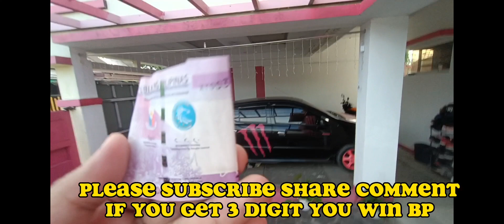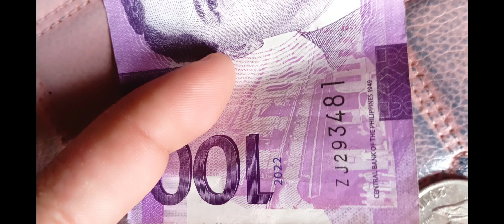Redeem your battle pass today January 17 now available